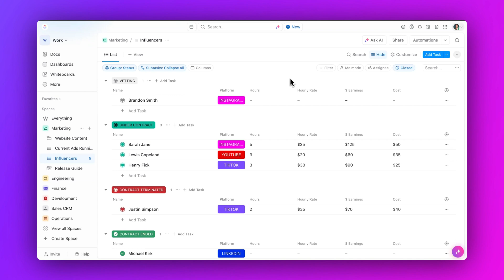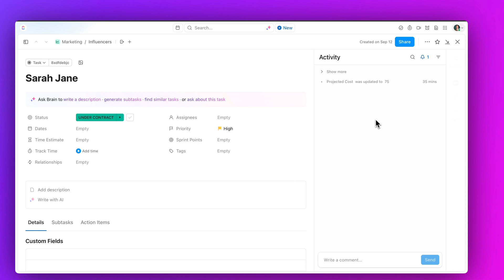ClickUp Release 3.33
This week's ClickUpdates brings nested Formulas, Custom Relationship support for the Bulk Action Toolbar, Search Cards, and more!

Chapters:
0:00 Intro
0:14 Nested Formulas
0:36 Custom Relationship support for the BAT
0:54 Search Cards